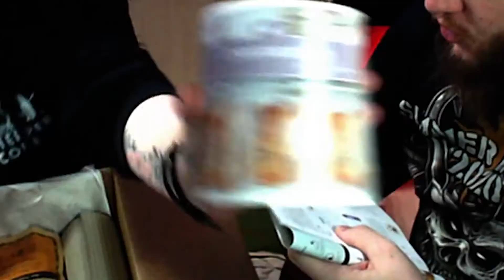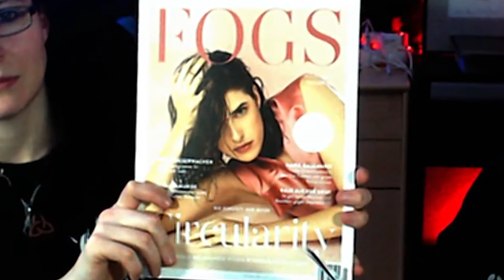TRENDRAIDER 📦💖 Unboxing der WILD GARDEN Box vom MÄRZ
Wir öffnen für euch in die trendriderbox vom März und guggen mal, welche Dinge wir daraus benutzen und warum und wie und was..